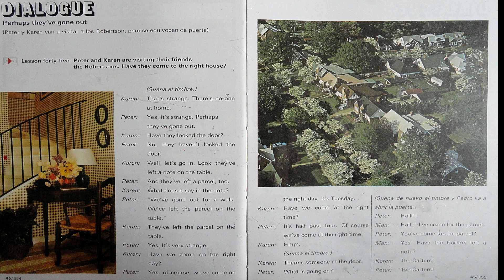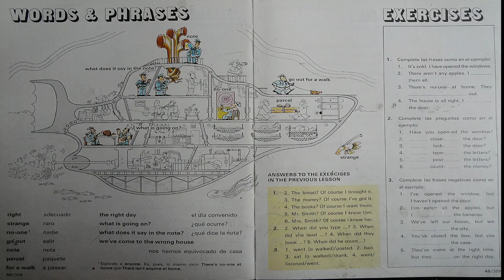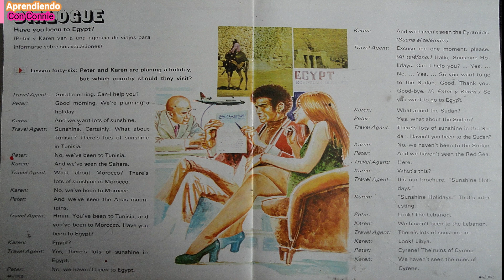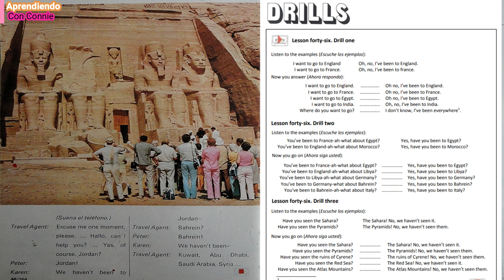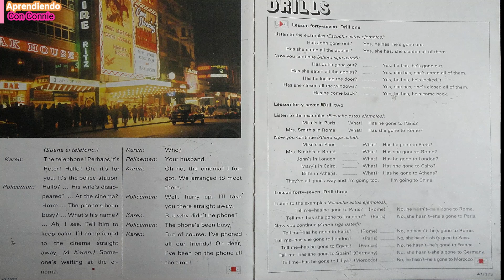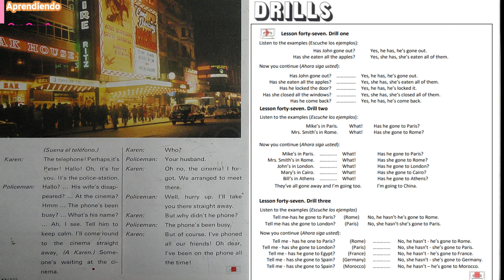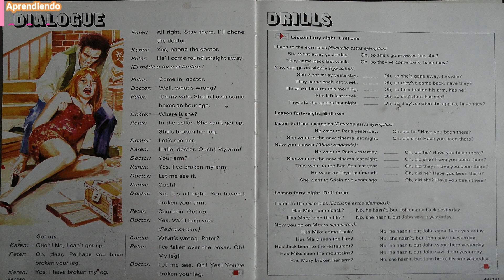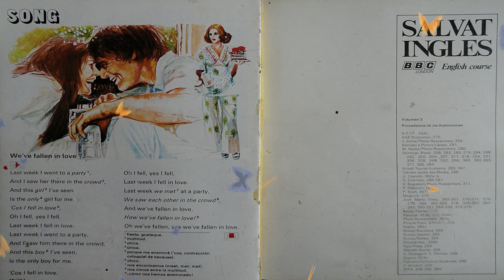Learn English BBC Course Lesson 45 to 48 Improve your Pronunciation Includes Book + Audio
0:11  Lesson 45:  I've closed . Have you locked? . We have locked
5:58   Lesson 46:  I’ve seen .I haven’t seen . Have you been to?
12:32 Lesson 47: He’s gone, he hasn’t gone . Has he? . He’s gone, he went
19:41 Lesson 48: See, saw, seen . Did you?. Have you?